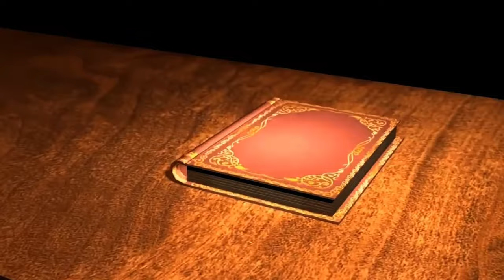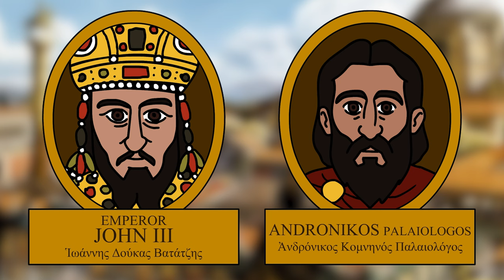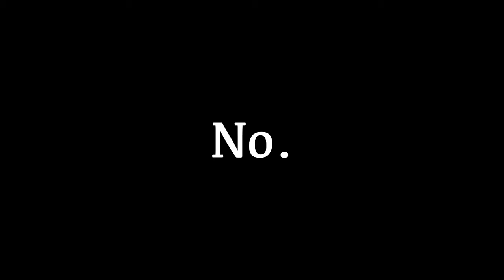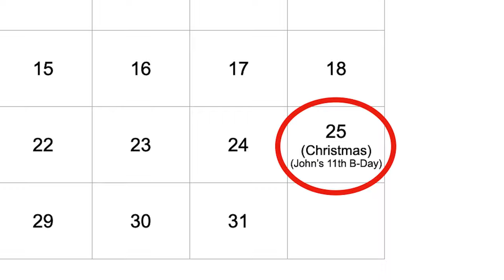The Byzantine Emperor Who Was Born and Betrayed on Christmas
Sometimes even royalty gets bad Christmas presents. The lore in this video goes pretty deep, so strap in!